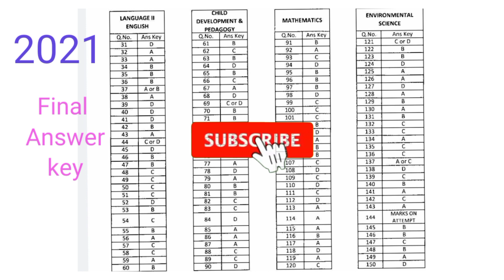Primary TET Final Answer Key 2022|WB TET Revised Answer Key 2022|Bed vs Deled today news